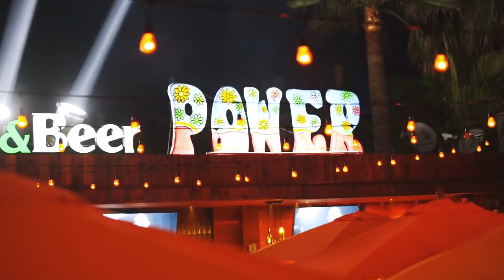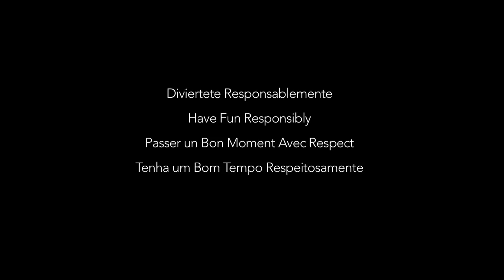MAMAZO Marcos Gonzalez El Cora Ff Spektro En Estudio 2018 (Corridos Urbanos)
Disponible! Spotify, iTunes, Amazon, GooglePlay
ConTurboMusic
ViejoCora
CoraRecord